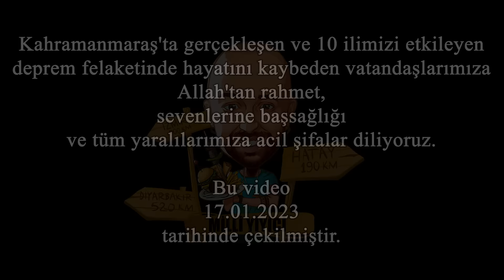34 YIL GAZİNOCULUK YAPTIM 4 YILDIR CÜCÜKÇÜYÜM! BUNU OFF OFF DİYEREK YİYECEN!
reklam YIL GAZİNOCULUK YAPTIM 4 YILDIR CÜCÜKÇÜYÜM! İLİKLİ CÜCÜK YAPIYORUM!